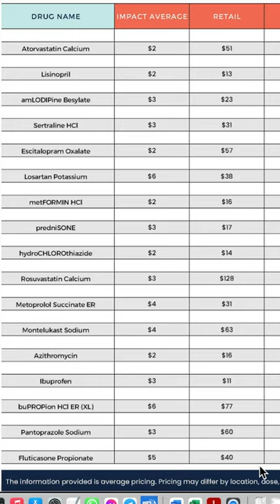Impact Health Sharing's OUT OF THIS WORLD wholesale drug pricing! 💯⭐️⭐️⭐️⭐️⭐️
Another tremendous benefit you have using Impact Health Sharing platform is having access to wholesale drug pricing, NOT discounted drugs.  Impact Health Sharing uses Drexi.  Drexi is a pharmacy benefit manager (PBM) that gives pass-thru pricing on prescriptions through a premier nationwide network of 65,000+ pharmacies.

If you look at the wholesale pricing on the left, you will see it is significant less than the retail price. It costs significantly less than discount prescription cards and costs less than most of the paid discount cards available on the market today.

You CAN leave the dark side and come to the light.  Come to Impact Health Sharing, where it’s People Over Profits.
So what’s he big deal? What’s the main difference between Impact Health Sharing and other Health Sharing Companies or Ministries? There’s no restrictions based on race, color, religion or creed. Even bigger is, you don’t have to wait for reimbursement.  A lot of the health share companies require you to submit your bills for reimbursement.  That is problematic if you’ve got a five, ten, twenty or $50,000 bill.   That’s really important. You can always leave the dark side.  You can come to the light.  Come to Impact Health Sharing, where it’s People Over Profits.

Why Impact?
Will Impact Work For Me?
Wholesale Prescriptions!